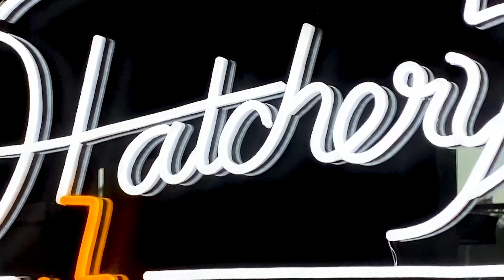The Hatchery's Inspiration Lab Open House, January 26th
The Hatchery Inspiration Lab open house is tomorrow! Stop by any time between 11-1p and explore the endless possibilities offered by this unique lab. All USM students, faculty, and staff are welcome as well as the local Hattiesburg community.